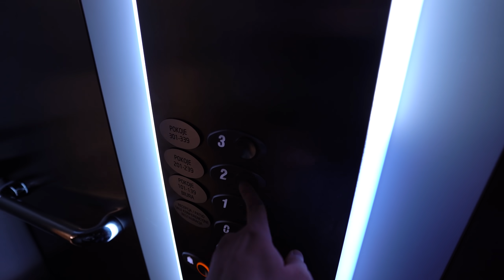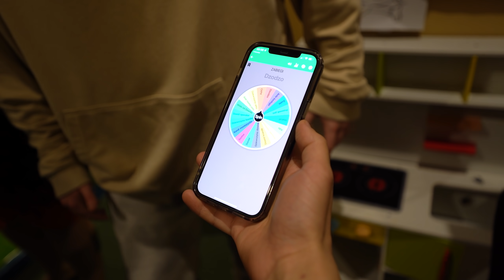WAKACJE PRACOWNIKÓW EKIPY!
Małe sprostowanie odnośnie audio - przywaliłem gdzieś mikrofonem i brzmi on fatalnie XD
No nic, następnym razem trzeba bardziej uważać :D